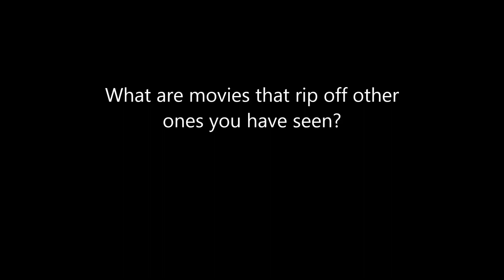Question #96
Charlie and the chocolate factory ripps off willy wonka and the chocolate factory
Antz ripps off a bugs life
etc.